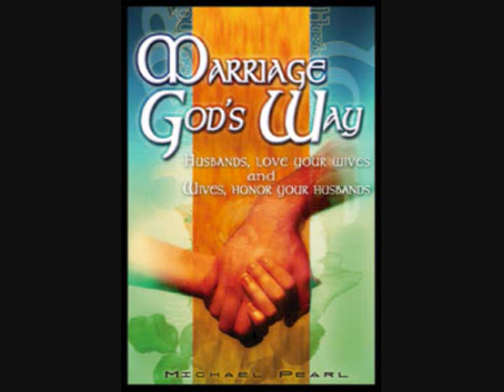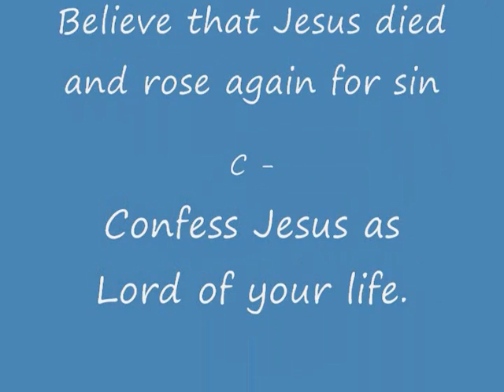God's Simple Plan for Marriage Part 3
Ephesians 5:25-27 (New International Version)   25Husbands, love your wives, just as Christ loved the church and gave himself up for her 26to make her holy, cleansing[a] her by the washing with water through the word, 27and to present her to himself as a radiant church, without stain or wrinkle or any other blemish, but holy and blameless.